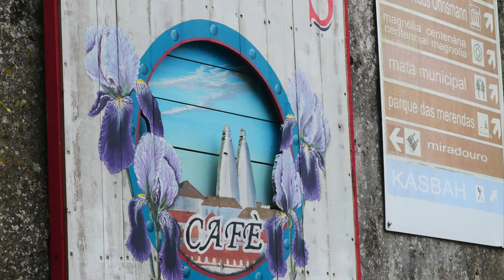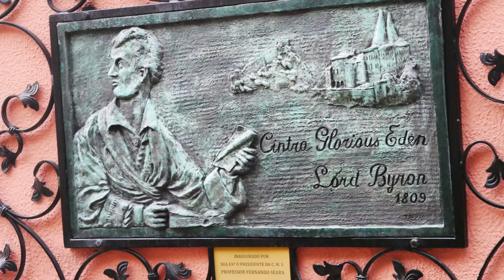Sintra Castle with Panasonic GX80 shoot and walk promenade